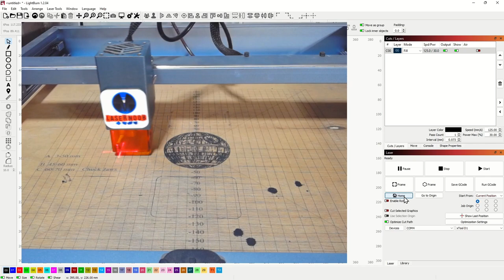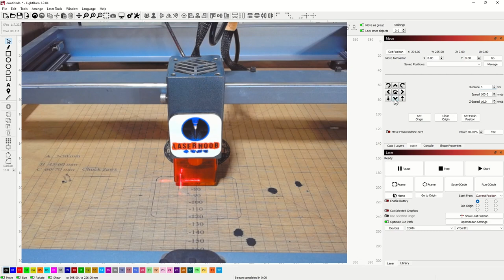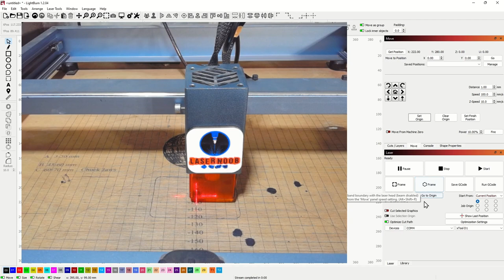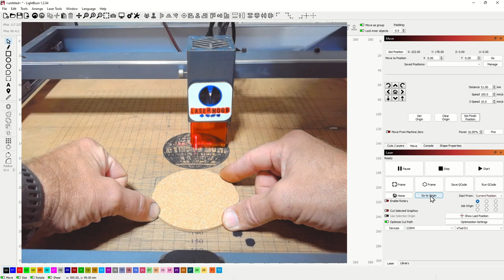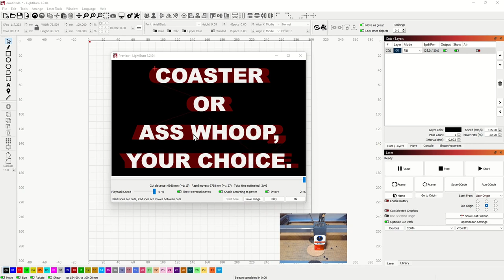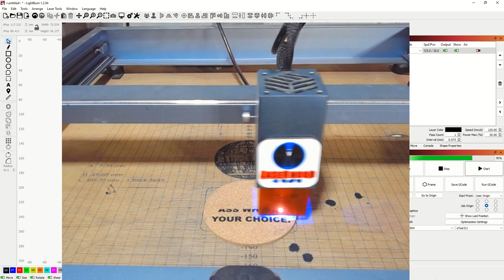Centering your laser in Lightburn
Here is a quick tutorial on how to center your laser to exactly where you want it, using Lightburn and the Xtool D1.

Cork Coasters

Laser safety glasses